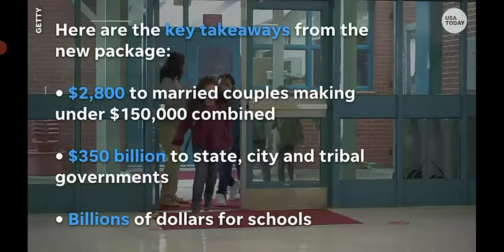Senate approves Bill | Stimulus payment of $1400 coming soon 👀